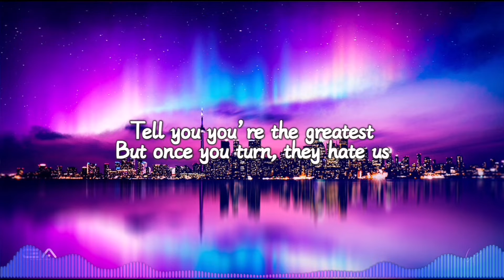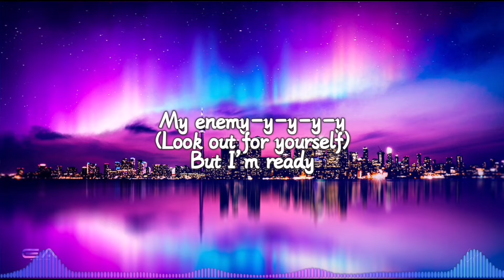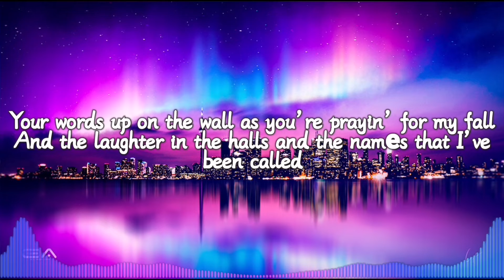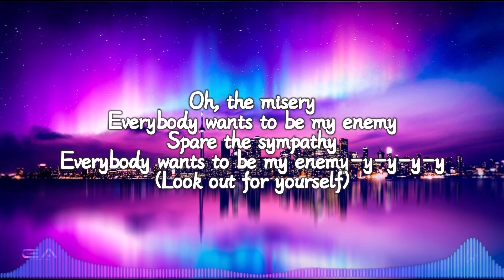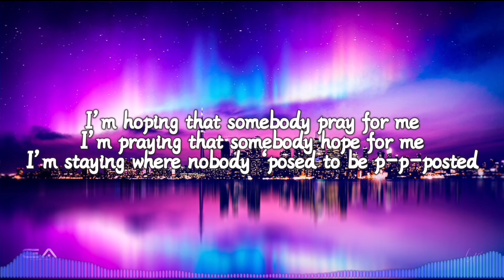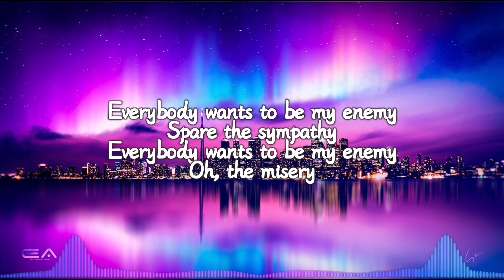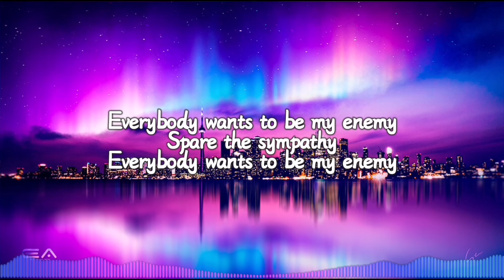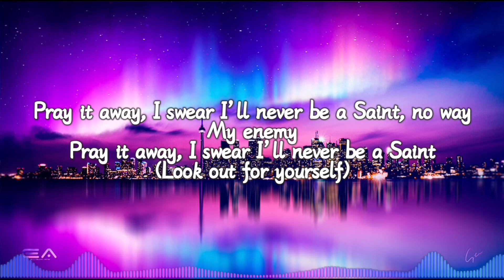Imagine Dragons x J.I.D - Enemy (from the series Arcane League of Legends) (lyrics) Spectrum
Deskripsi
Imagine Dragons x J.I.D - Enemy (from the series Arcane League of Legends)
ImagineDragons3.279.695 x ditontonTelah tayang perdana pada 28 Okt 2021